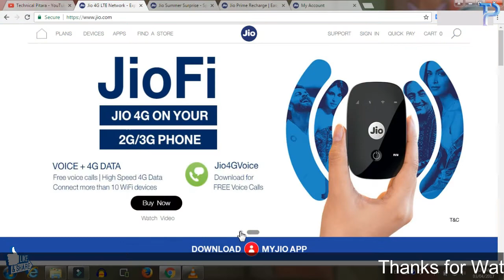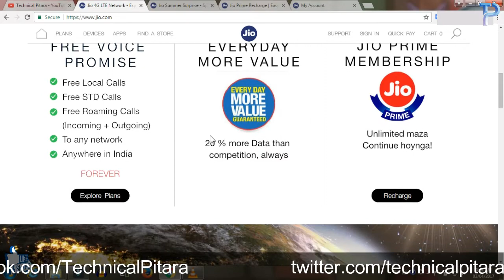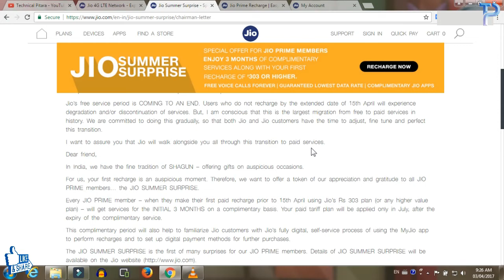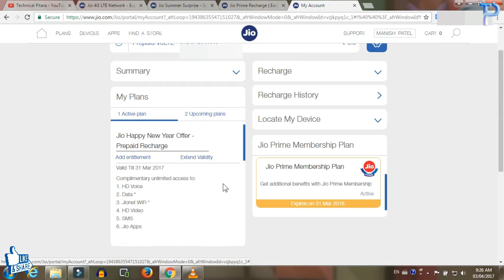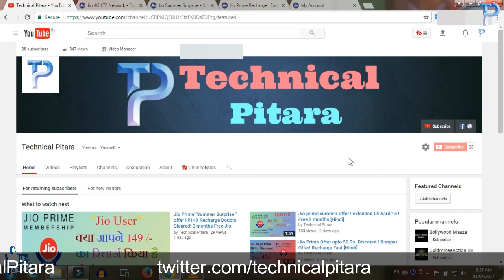Jio Prime Summer offer All Doubts Clear! All Recharge!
Jio Prime Summer offer All Doubts Clear this video.

For more interesting updates Please -S-U-B-S-C-R-I-B-E- Channel.

& LIKE - SHARE - Comments जरूर करें